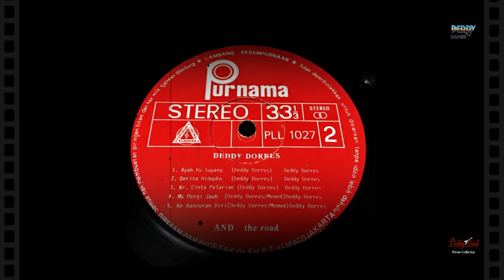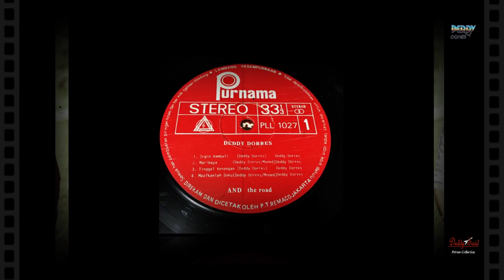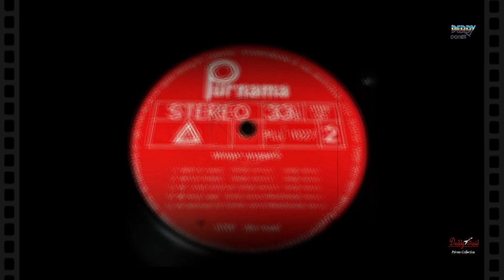DEDDY DORES - LUDWIG LEMAN (THE ROAD) 1973 " KR.CINTA PELARIAN " (COPY RIGHT) AUDIO CHECK DESKRIPSI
" Kr.Cinta Pelarian " Created and Composed by DEDDY DORRES
Band : THE ROAD
Album : TINGGAL KENANGAN - 1st ALBUM
Released : 1973
Label : PURNAMA Records
Present : Guitarist LUDWIG LEMANS, Ex.CLOVER LEAF (DUTCH)/ GOD BLESS (INDONESIA)

LINK Audio :

All Pictures on this Video was Original Archive's from 70's Era.